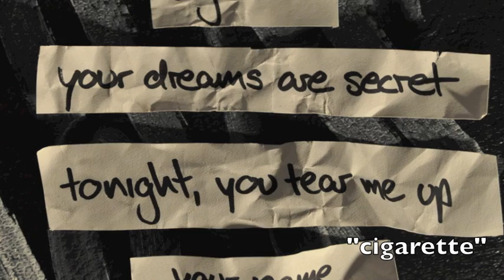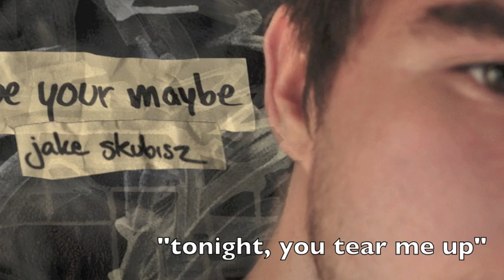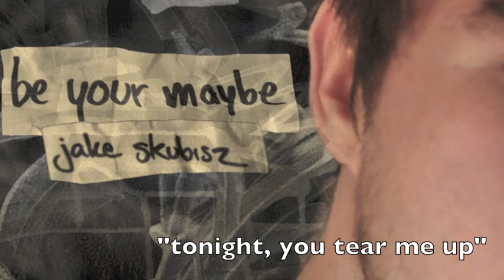Jake Skubisz - Be Your Maybe FREE EP Sampler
This is a little sampler video for an upcoming free online release of five original songs. If you like what you hear, download the EP and tell a friend to tell a friend! Thanks!